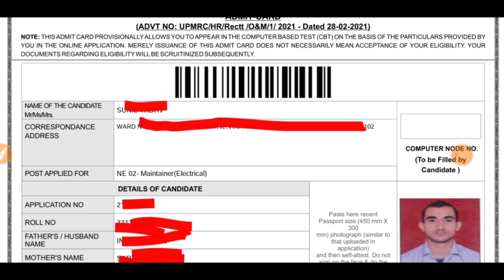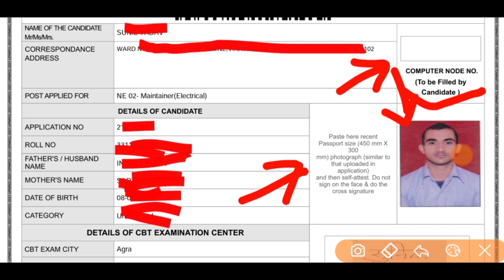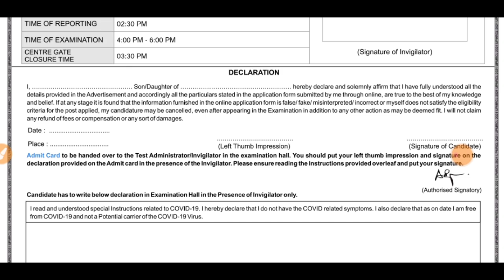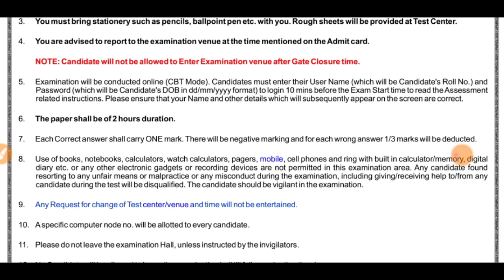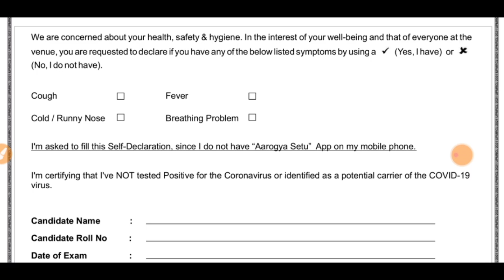UP Metro Exam 2021 | Admit Card | महत्वपूर्ण निर्देश जान लीजिए नहीं तो परीक्षा से वंचित हो सकते हैं